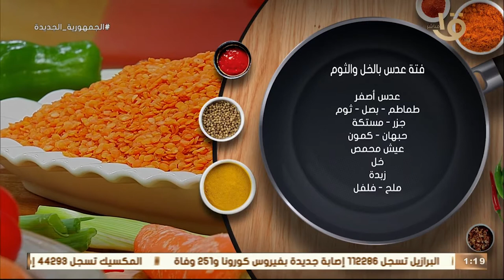أكلة أمي | طريقة ووصفة فتة العدس بالخل والثوم على الطريقة المغازية